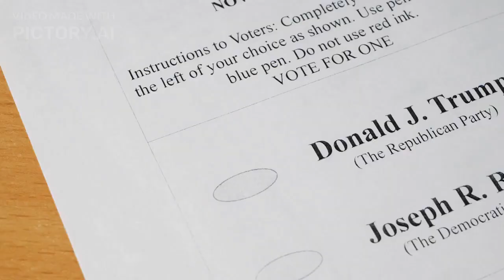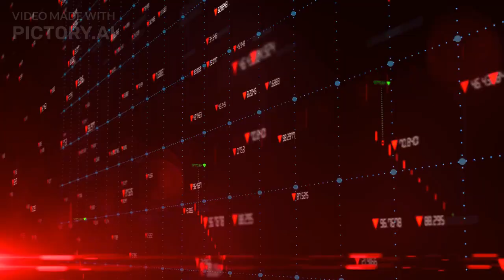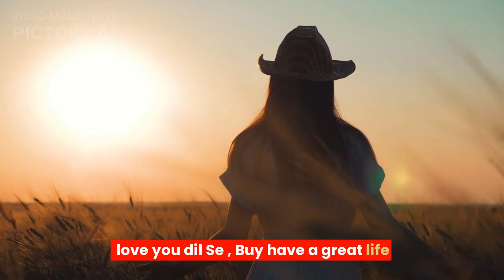Part 6 Political Corruption in India – A Growing Concern. @ABPNews @SETIndia @Netflix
Political corruption in India has become a major concern in the country's political system. This problem is affecting India's progress and development and needs to be addressed. In this video, we will discuss the various forms of political corruption in India, including the role of political parties, state-level corruption, public service delivery, infrastructure projects, lack of political will, and its impact on the economy. This information will help you understand the complexity of the situation and the need for transparency and accountability in India's political system. Don't miss this informative video on political corruption in India.